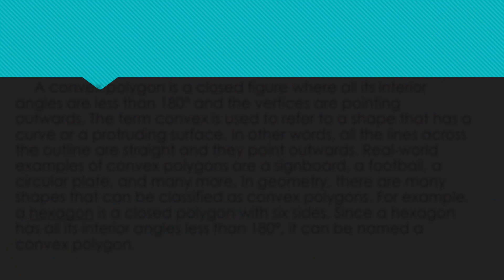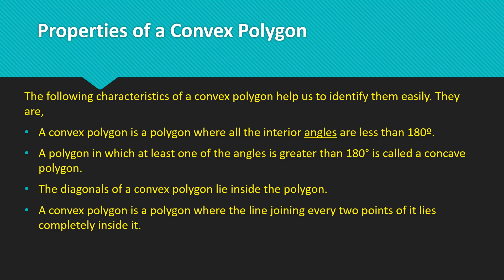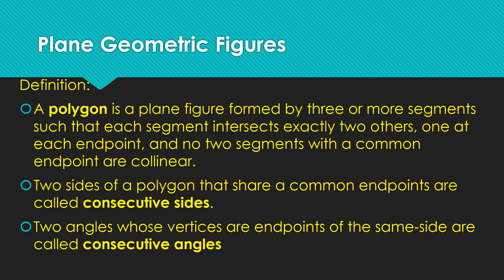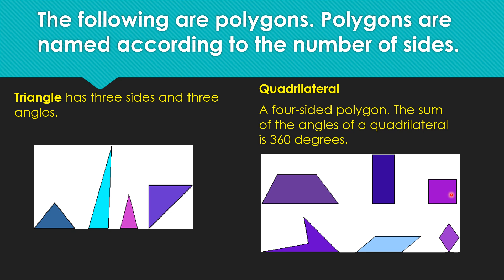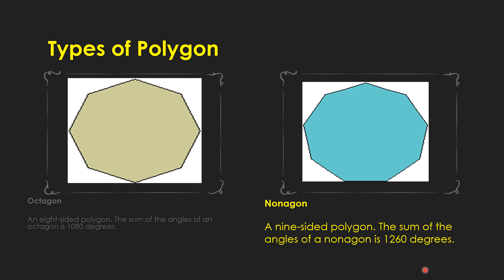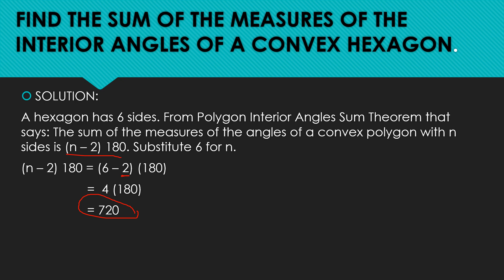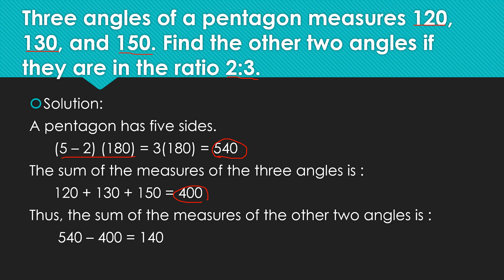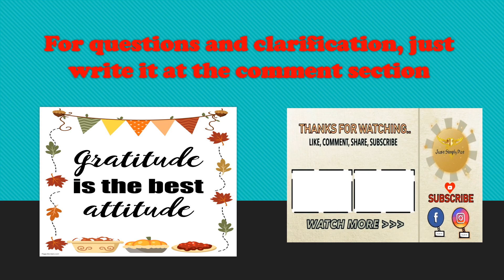What is the difference between concave and convex POLYGON II Teacher Marife Adonis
This channel covers education, travel, people, and blogs.

What is the difference between concave and convex POLYGON

A convex polygon is a closed figure where all its interior angles are less than 180° and the vertices are pointing outwards. The term convex is used to refer to a shape that has a curve or a protruding surface. In other words, all the lines across the outline are straight and they point outwards. Real-world examples of convex polygons are a signboard, a football, a circular plate, and many more. In geometry, there are many shapes that can be classified as convex polygons. For example, a hexagon is a closed polygon with six sides. Since a hexagon has all its interior angles less than 180°, it can be named a convex polygon.